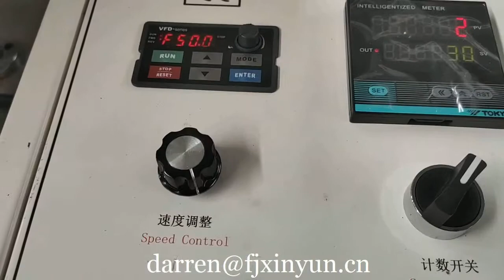Automatic counting paper napkin machinery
Contact person: Darren Pan
M.B:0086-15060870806 (Viber Wechat and WhatsApp)
Skype:peilun87